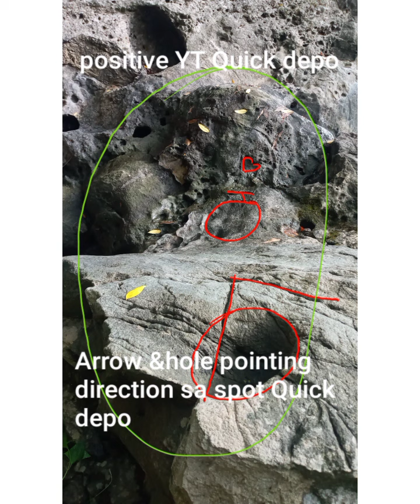WaterfallsDigSite TULOY Bawal sumuko Tiyaga at Sipag mga Ka TH para ma makamit ang Tagumpay